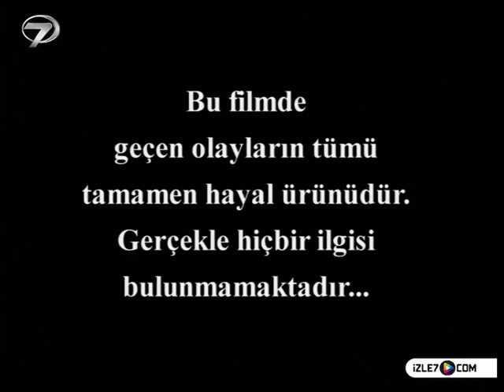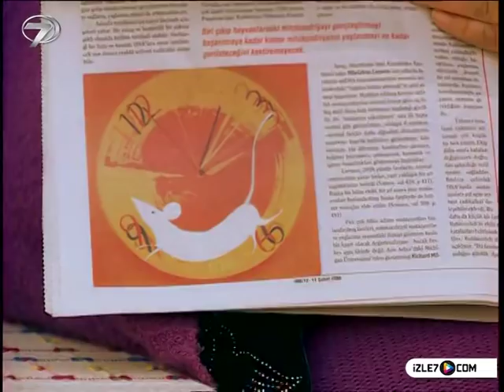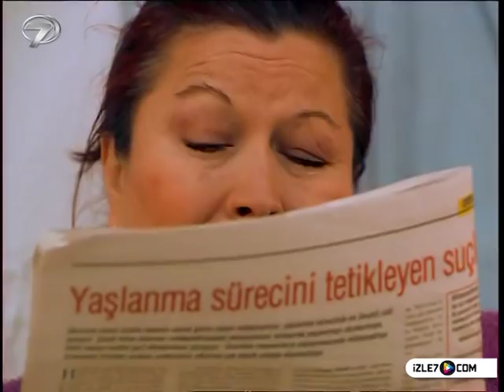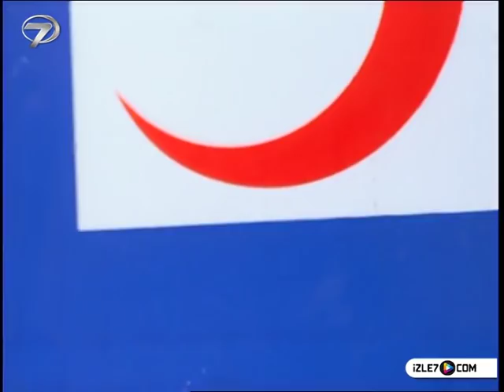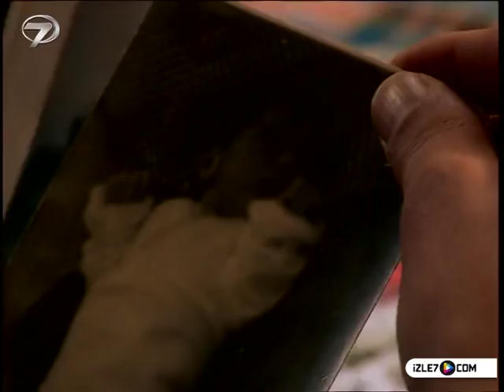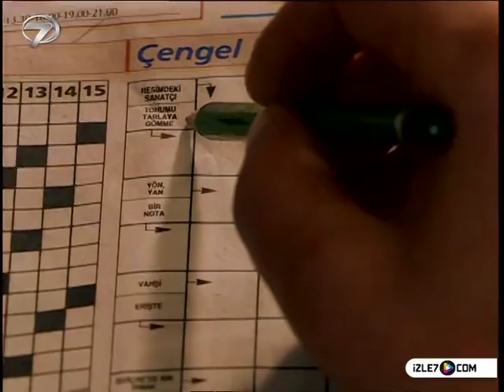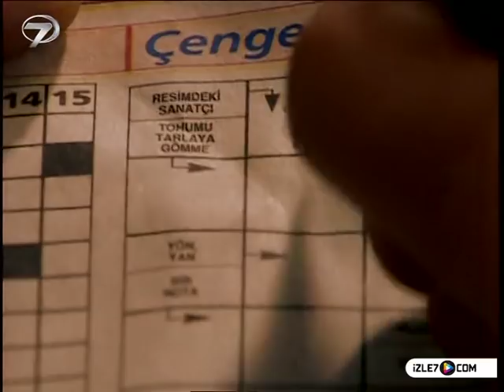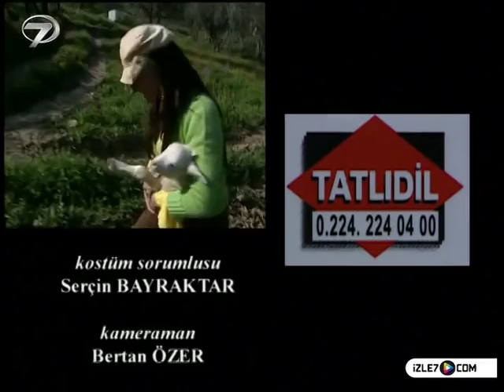KEZBAN YENGE - 35 BÖLÜM